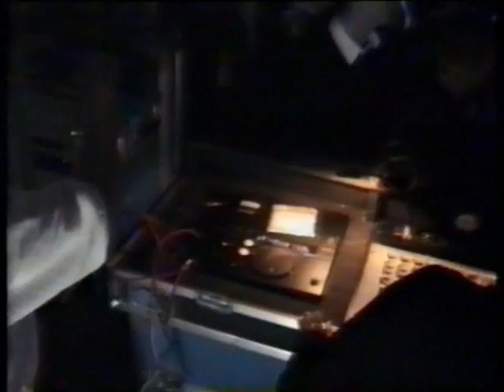Frank & Nick party 13-09-1997 @ Stadscafe, Haarlem, Nederland (deel 2)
Frank & Nick present: Reunie 2009
Vrijdag 6 november 2009
Patronaat, Zijlsingel, Haarlem
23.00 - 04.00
Muziek: 90's Stadscafe klassiekers
21+, no drugs & sportswear
Voorverkoop 8,- euro via patronaat.nl

Na ruim 10 jaar... eindelijk de reunie van de beruchte Stadscafe feesten! Ook in de Tetterode hal, The Cogull, The Sound én het oude Patronaat ging het los. Wie is er niet voor het eerst stronken geworden? Zet vrijdag 6 november 2009 in je agenda en kom naar het Patronaat in Haarlem!